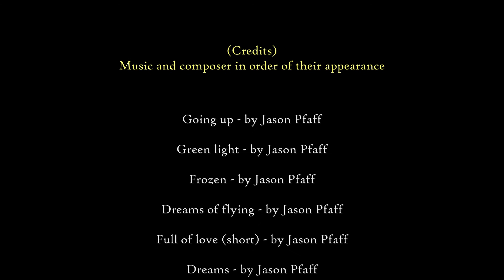Auffahrt / Way up to - Col de Champs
Komplette Auffahrt von Saint-Martin-d'Entraunes zum Col de Champs mit einer BMW R1200GS.
Juni 2015
(english below)

Ich habe versucht nach Möglichkeit, die komplette Strecke abzubilden. Das mag zwar für den Ein- oder Anderen etwas langweilig sein, man kann aber bei Bedarf vorspulen. Zumindet kann man sich nun einen Eindruck über die komplette Route verschaffen.
Ebenso musste ich ein Kompromiss aus Datenmenge und Bildqualität finden. Der Film wäre sonst leider in Originalqualität noch um das dreifache größer geworden.
Ich hoffe trotzdem, daß es Euch gefällt.

Complete way up from Saint-Martin-d'Entraunes to Col de Champs with a BMW R1200GS
June 2015

I have tried to show the complete track. This might be boring for some people, however you can fast forward. At least you get a good impression about the complete route. As well I had to find a compromize between movie size and quality. The original movie is at least three times larger. Anyway, I hope you enjoy.